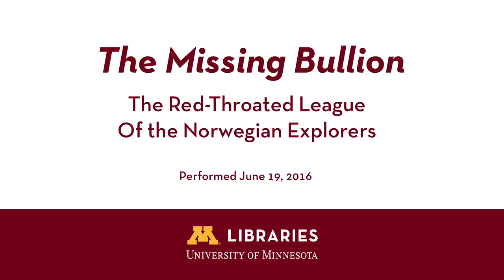'The Missing Bullion,' performed by the Red-Throated League of the Norwegian Explorers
Listen and watch as the Red-Throated League of the Norwegian Explorers performs a live radio play of "The Missing Bullion," a Sherlock Holmes adaptation written by Edith Meiser (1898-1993). Meiser — a writer, actress, and producer — helped bring Sherlock Holmes to American radio listeners on the NBC radio network in 1930, where episodes aired through most of the 1940s. The series also was broadcast on the Mutual network.

Meiser wrote each of the episodes for the first 12 years, adapting Sir Arthur Conan Doyle’s classic tales as well as writing original adventures.

The Edith Meiser Collection at the University of Minnesota Libraries includes each of these scripts, which  have been dramatized annually by the Red-Throated League since 1995, along with letters, clippings, photographs, manuscripts and bound volumes on Sherlock Holmes.

This performance was recorded live June 19, 2016, at the Triennial Sherlock Holmes Conference at the University of Minnesota. This year’s conference was titled, The Misadventures of Sherlock Holmes.